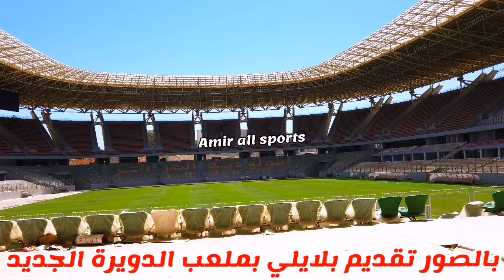شاهد بالصور تقديم لاعب مولودية الجزائر الجديد يوسف بلايلي بملعب الدويرة الجديد